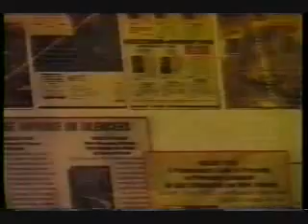"Hollywood At Large" Interviews Attorney Tom Mesereau Regarding the Robert Blake Case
Attorney Tom Mesereau defended actor Robert Blake against charges that Mr. Blake murdered his wife. He was successful in obtaining bail for Mr. Blake in a "murder with special circumstances" case -- a result legal experts called impossible. Following the televised preliminary hearing, Court TV commentator Rikki Klieman called Thomas Mesereau ". . . if not the best, one of the best cross-examiners I have ever seen." Los Angeles Superior Court Judge Lloyd Nash, who presided at the Blake preliminary hearing, called Mr. Mesereau "One of the finest lawyers I have ever seen." Tom also obtained a Dismissal  of the "conspiracy to murder" charge prior to trial.

Thomas A. Mesereau, Jr. is widely recognized as one of the best trial lawyers in the country and specializes in criminal defense and civil litigation in federal and state court.. He has been selected by his peers as one of "The Best Lawyers in America" and has been listed as one of the "One Hundred Most Influential Attorneys in California" by the Los Angeles Daily Journal.

Attorney Susan C. Yu specializes in complex civil and criminal trials in State and Federal courts. She is the co-founder of the law firm of Mesereau & Yu, LLP in Los Angeles, California. Ms. Yu has received recognitions and awards for her contributions to various community-based organizations and has been listed as one of the "Top 75 Women Litigators in California" by the Los Angeles Daily Journal, the leading legal newspaper in California.

Tom Mesereau & Susan Yu are internationally known for having acquitted music legend Michael Jackson of all counts in a highly publicized trial in Santa Maria, California. Following a five-month jury trial, Mr. Jackson was found not guilty of 10 felony counts and 4 lesser-included misdemeanors. It was considered unwinnable. This case was covered by more media outlets around the world than any other case in history.

Mesereau &Yu have successfully represented numerous corporations, celebrities, professionals and low-profile individuals in a variety of civil and criminal cases.